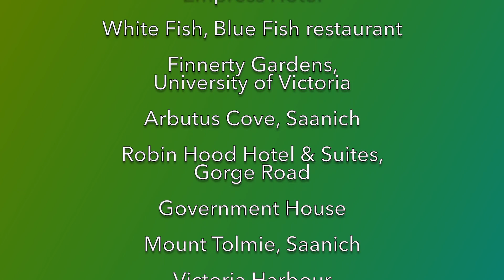Victoria August-September 2022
8 minutes of familial forays on Vancouver Island